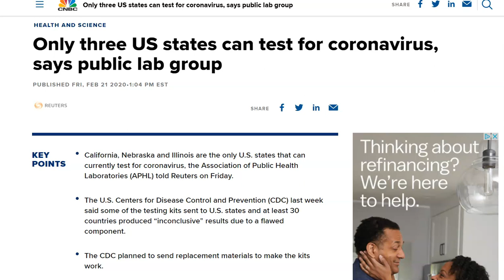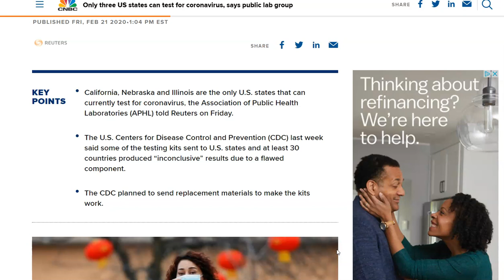Only Three US States Can Test for Coronavirus, per Public Lab Group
The U.S. Centers for Disease Control and Prevention (CDC) last week said some of the testing kits sent to U.S. states and at least 30 countries produced “inconclusive” results due to a flawed component and the CDC planned to send replacement materials to make the kits work...

Must Read NEW EndTimes Fiction Release 'MERCY: A Wayfarers Story' in Kindle and Print